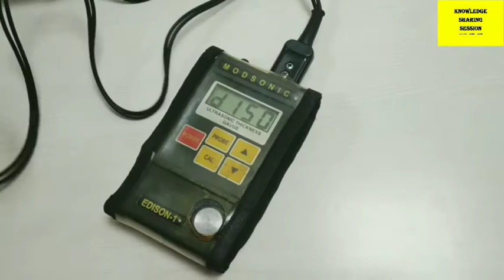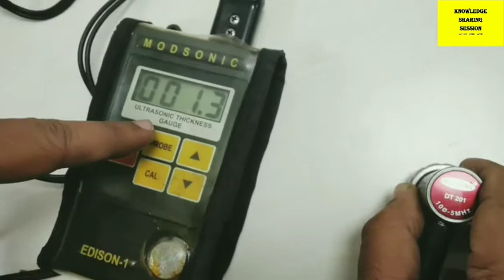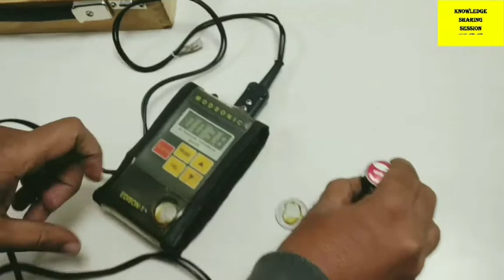HOW TO USE ULTRASONIC THICKNESS GAUGE